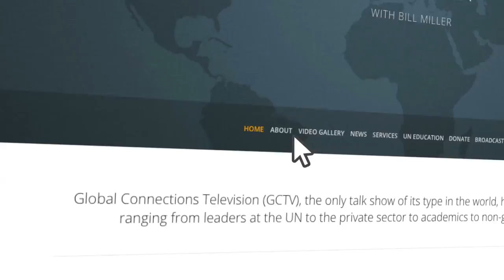Hardeep Puri on GCTV with Bill Miller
Ambassador Hardeep Puri, former Permanent Representative of India to the UN and author of "Perilous Interventions-The Security Council & the Politics of Chaos," highlights how the UN has used the Security Council to deal with major problems in Iraq, Syria and Libya, with varying levels of success. November 11, 2016